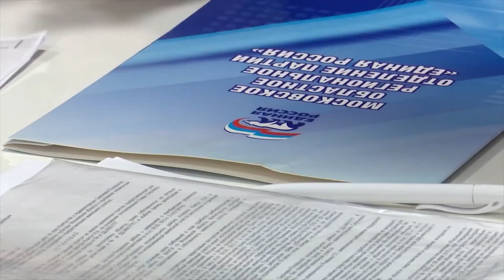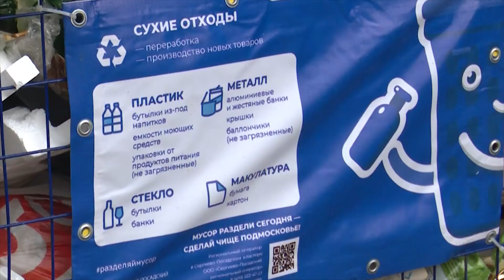Заседание фракции «Единой России». 19 мая 2020 г.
Лучшим политическим объединением в Московской области среди Советов депутатов была признана фракция "Единой России" Сергиево-Посадского городского округа. Народные избранники намерены и дальше держать пальмовую ветвь лидеров. Депутаты продолжат прием населения в режиме онлайн и расставят точки над И в вопросах благоустройства, озеленения и экологии.